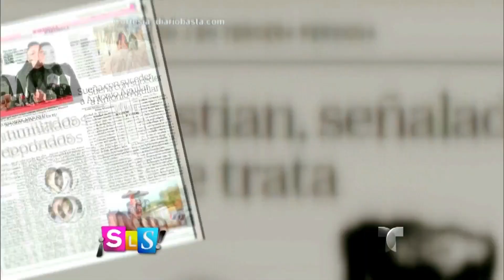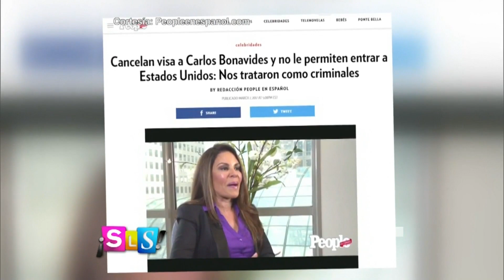Carlos Benavides cuenta su experiencia al ser deportado | Suelta La Sopa | Entretenimiento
Video oficial de Telemundo Suelta La Sopa. El actor y comediante describió la manera en que le fue cancelada su visa para entrar a los EEUU.